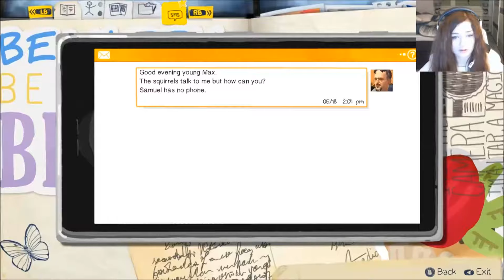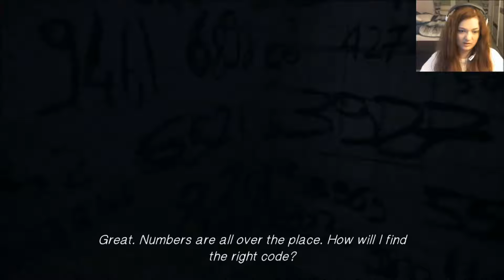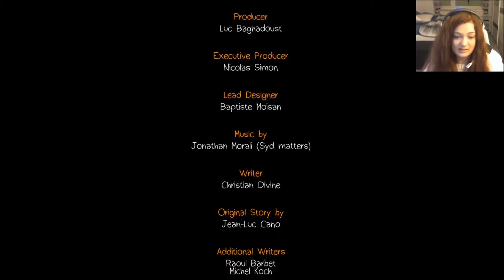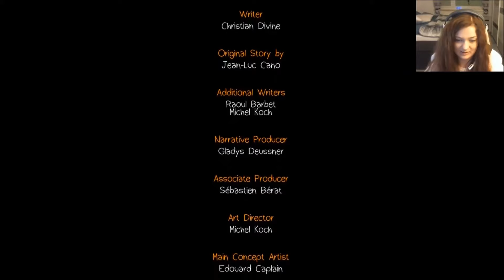THE FINAL CHOICE.. | Life is Strange #29 (End)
Hey there fellow Timetravelers! It's the last episode of Life is Strange... Farewell guys.

You always wanted to know, who drew those amazing pictures on my channel? Visit my good friend "Little Flame" on DeviantArt!

You want to listen to the full Song and don't know where to find it? Check out the amazing guys who made it!